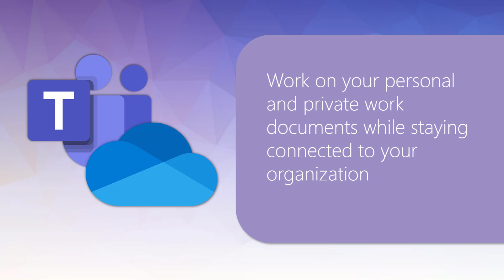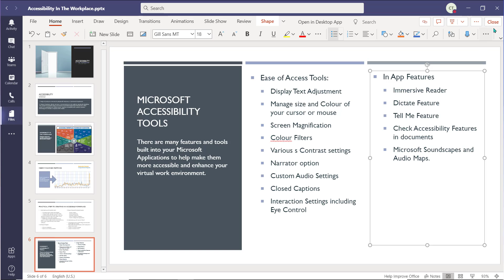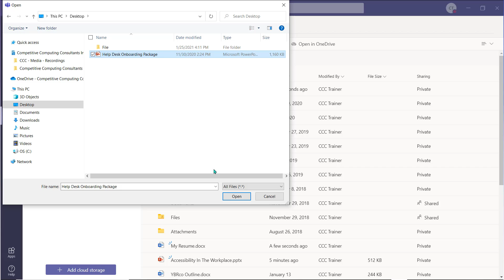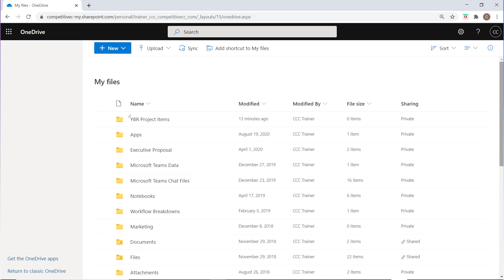Use OneDrive in Microsoft Teams like a Pro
Microsoft Teams brings together all of the Microsoft 365 Applications into one central App. You can access and utilize your OneDrive directly in Microsoft Teams. This allows you to work on your personal files without leaving Microsoft Teams!

- Sign up for two FREE months on Skillshare where you can access our Student Course!